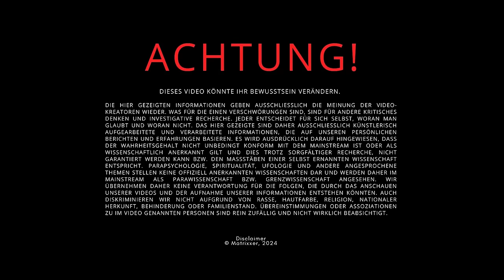Erleuchtung: Wir verlassen diese Realität - kommst Du mit?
Der Spirituelle Kanal: Der spirituelle Krieger auf seinem Weg in der spirituelle Welt zum wahren Selbst, der Träumer und der Geträumte, was ist der Alltag wirklich? Alles, um raus aus der Matrix zu gelangen und für die Persönlichkeitsentwicklung ...